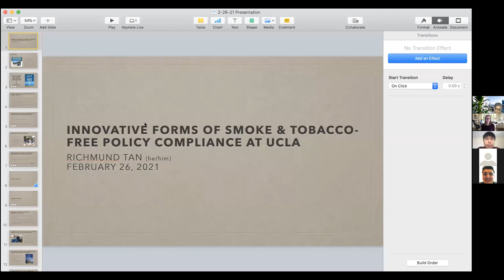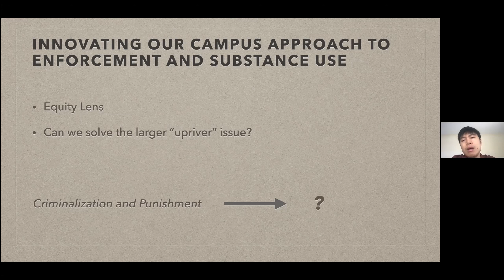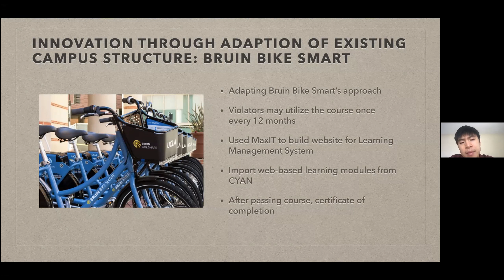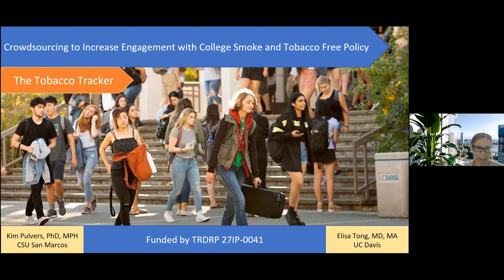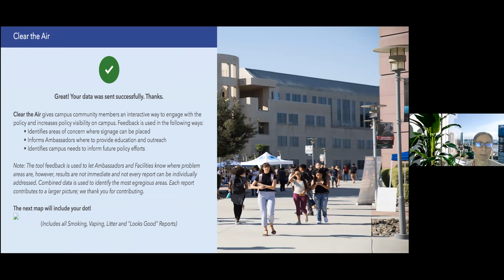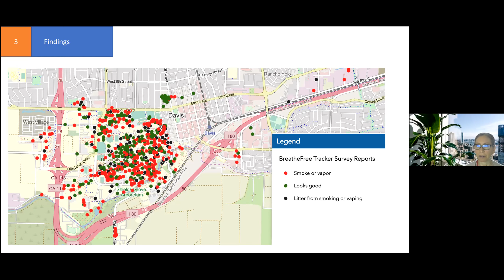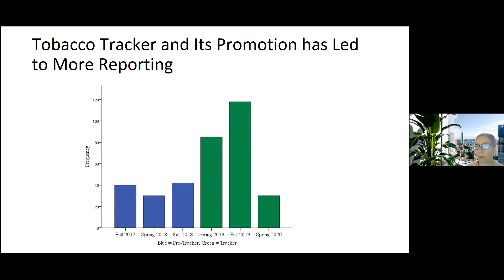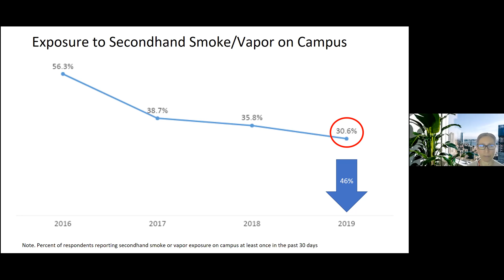Innovative Forms of STF Policy Compliance